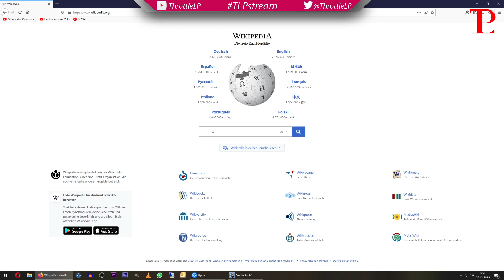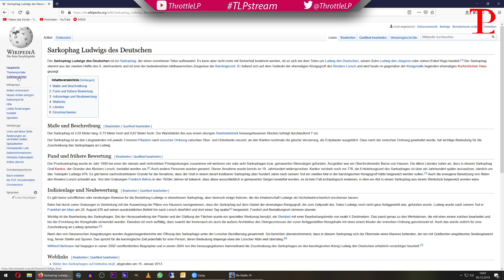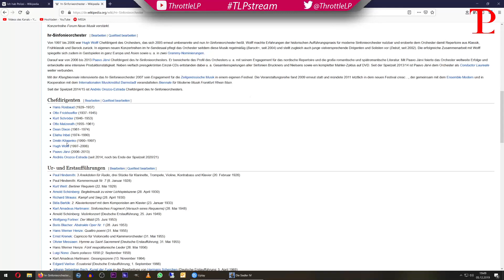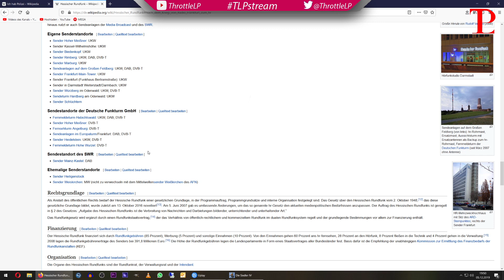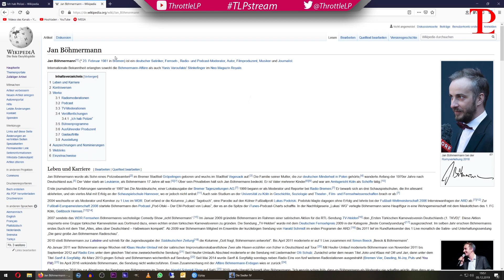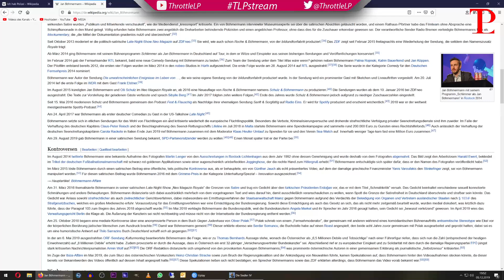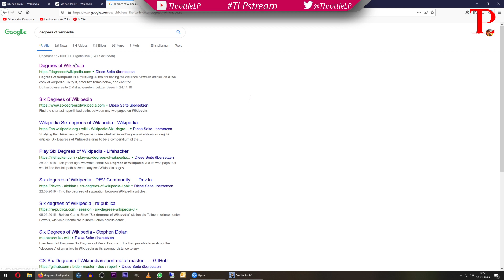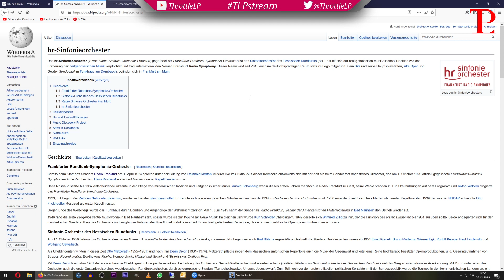TLPstream vom 05.12.2019: Siedler IV